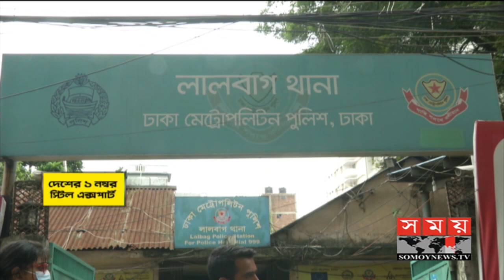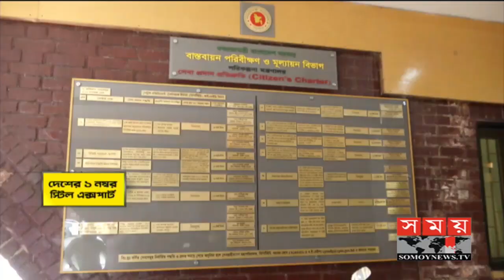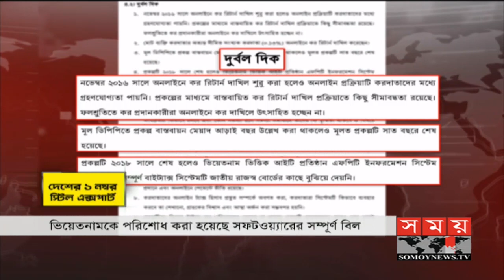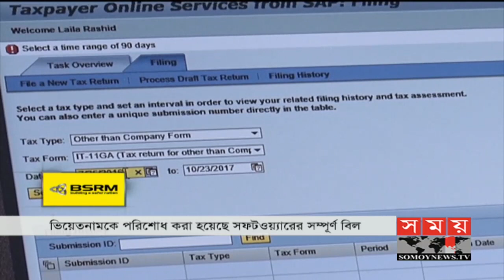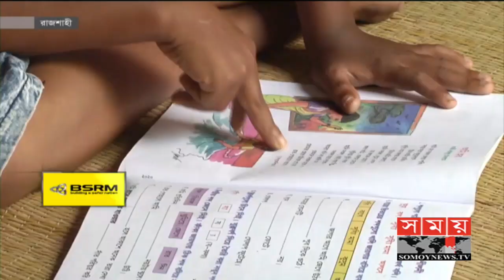সময় সংবাদ | সকাল ৯টা | ২২ সেপ্টেম্বর ২০২০ | Somoy tv bulletin 9am